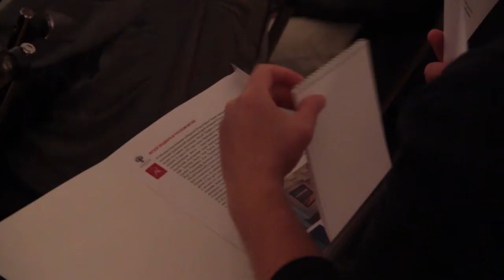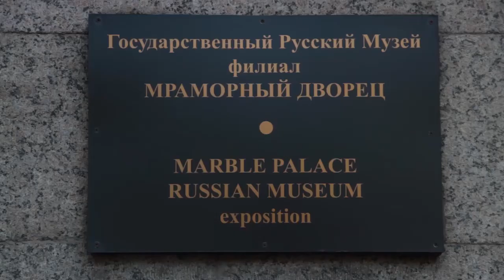Что такое искусство?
В Русском музее прошла конференция по современному искусству - Что значит "быть современным"? Почему "актуальное искусство" стремится отличаться от традиционного и классического? И почему искусство можно считать целью существвания цивилизации? - ответы на все эти вопросы в специальном репортаже ТБН.